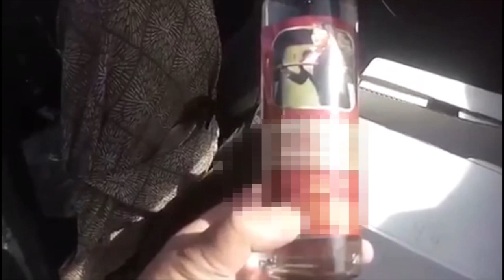Подпольная водка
Участковым села во время профилактического мероприятия в селе Сукпак в очередной раз выявлен факт подпольной продажи алкоголя.